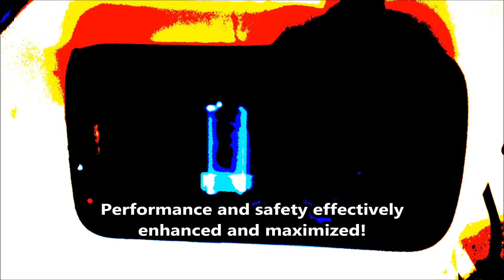iClever Quick Charge 2.0 Hisgadget will charge your phone FAST!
LOVE this charger because:

    - it  can truly charge anything
    - the charge is lightning fast
    - the charge lasts and last unlike the "quick" charge that comes from other cables
    - very well made
    - durable
    - reliable

When the Package arrived it contained an iClever IC-QC01 18W…